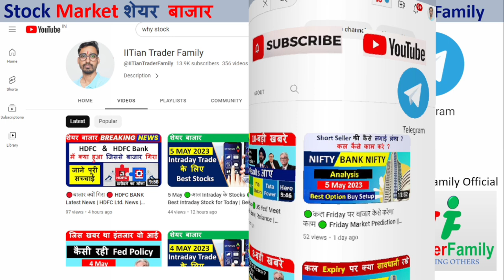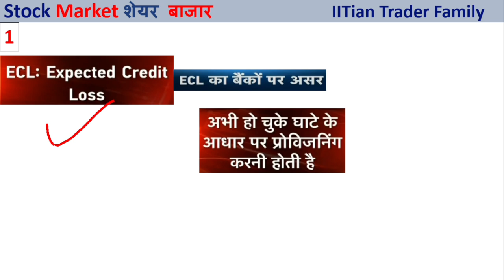🔴New Rule of RBI on Banks 🔴What is ECL ? ECL new Rule for Bank Why Stock Market Falling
🔴New Rule of RBI on Banks 🔴What is  ECL ? ECL new Rule for Bank  Why Stock Market Falling ?  ECL will be applicable for banks from June 30? Why Stock Market Falling  Stock market Breaking news | Stock Market Latest News

🔴 GIFT सिटी में आएगा SGX निफ्टी 🔴 SGX Nifty Complete Transition into SGX Connect | SGX Nifty News=

Option trading,
Intraday Trading,
Swing Trading,
Positiona Trading,

nifty prediction,
nifty live,
nifty analysis,
nifty live trading,
nifty tomorrow,

share market,
share market news,
stock market,
stock market today,
market news,

why metal stocks are falling ,